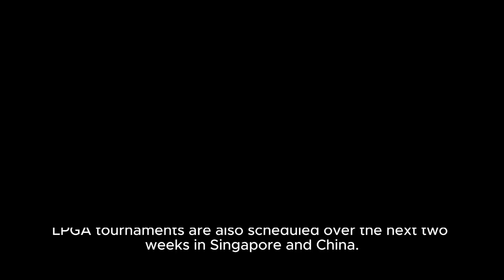Patty Tavatanakit wins LPGA Thailand by one stroke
Local favorite Patty Tavatanakit held off a fast-finishing Albane Valenzuela to clinch the LPGA Thailand by one stroke on Sunday.

The 24-year-old Bangkok native showcased her prowess with a brilliant approach shot to tap in an easy birdie on the final hole to card a final round 67, finishing at 21 under-par-267 at Siam Country Club Pattaya Old Course.

“I’m honestly speechless. I was so nervous today and choked a bit as there are many Thai fans showing up to support me,” said Tavatanakit, whose triumph marked her second LPGA victory since her win at the ANA Inspiration in 2021.